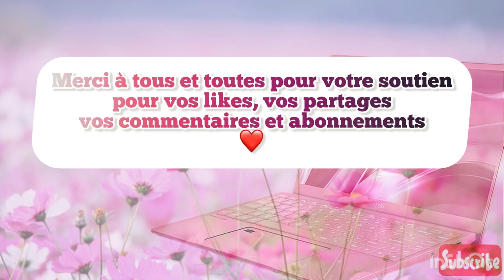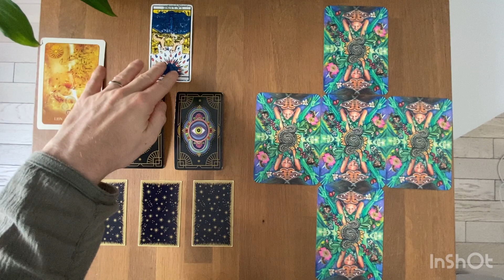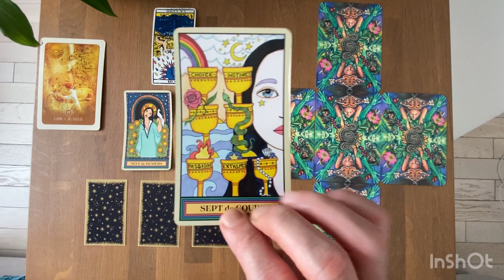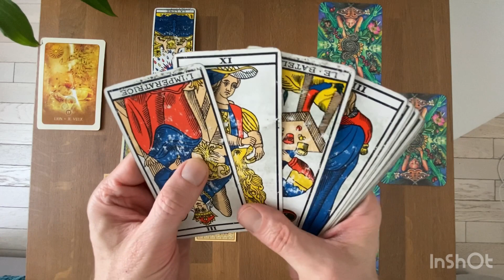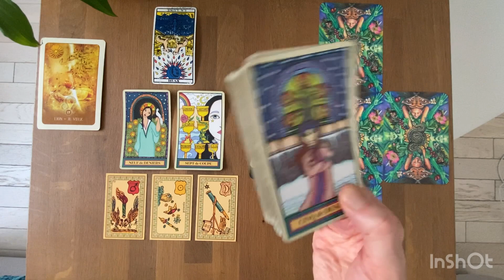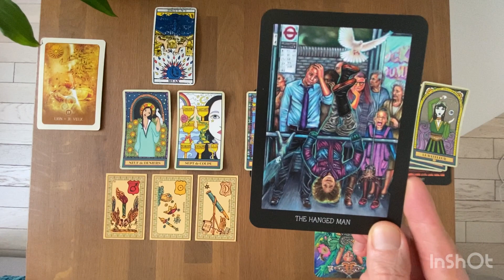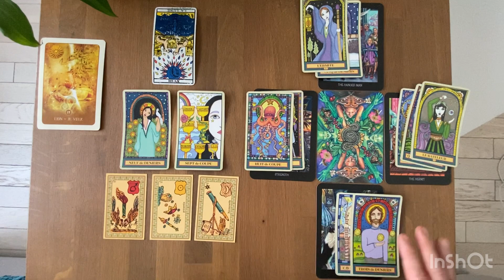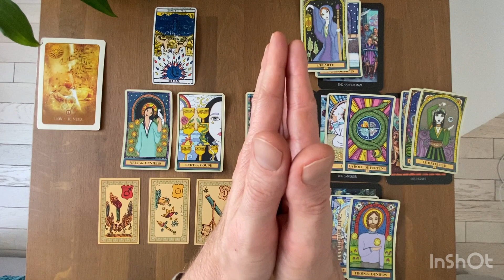LION - Guidance Professionnelle - AVRIL 2023: attention de ne pas fuir la réalité 🤔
Tarots et Oracles Utilisés pour ce tirage:

* L'Oracle de Belline
* The Everyday Enchantment Tarot de Poppy Paulin

Gratitude

Animanimus Tarot